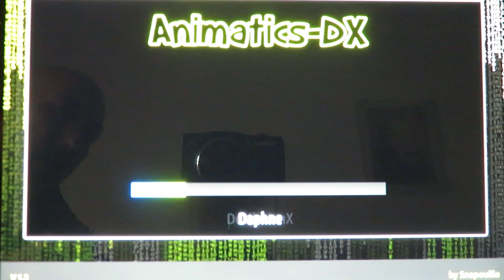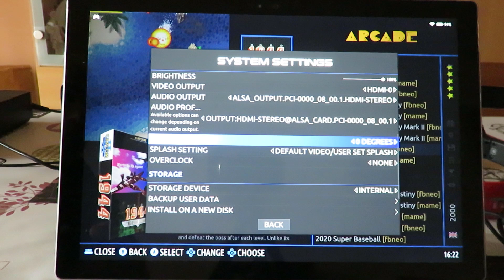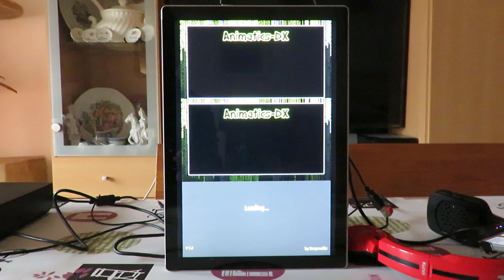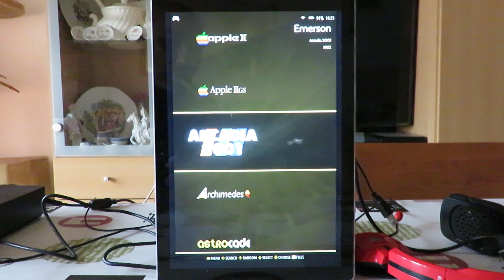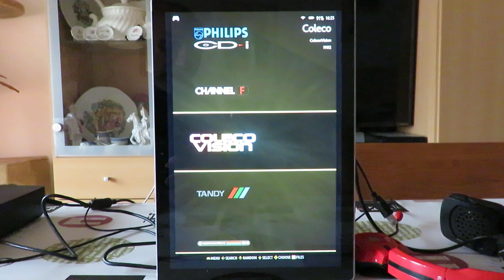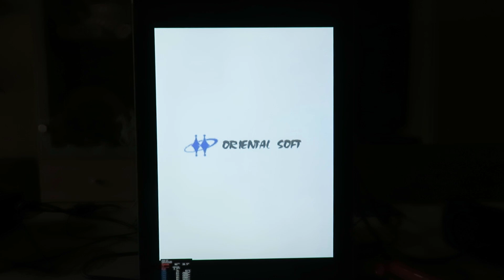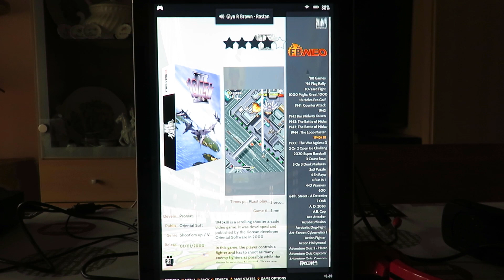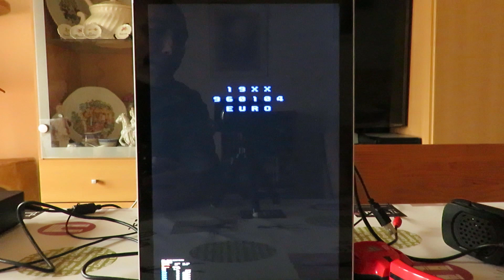Surface + Batocera + Vertical Shoot em ups + Melhores temas verticais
Meus amigos aqui ficam os 3 melhores temas para jogar na vertical em qualquer dispositivo, O Tema Original "Carbon", o Tema "Animatics-DX" que é brutal tanto na horizontal como na vertical e o tema "RVGM", qualquer um dos 3 temas funciona bem na vertical e na horizontal.